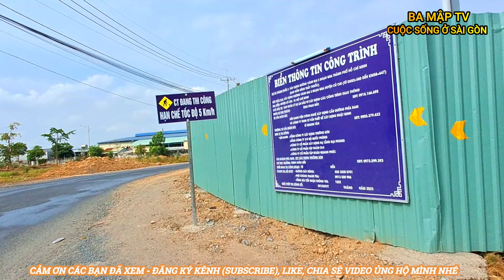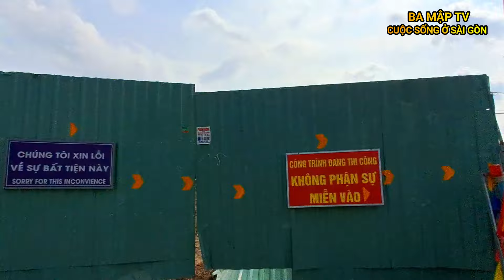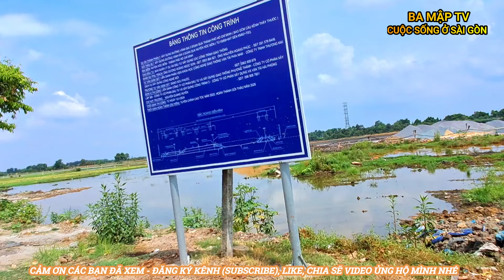Tập Trung Thi Công Những Điểm Giao Cắt Đường Rộng Lớn Sài Gòn | Vành Đai 3 Qua Tân Thạnh Đông Củ Chi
Tất Cả Tập Trung Thi Công Những Điểm Giao Cắt Đường Rộng Lớn Sài Gòn | Vành Đai 3 Qua Tân Thạnh Đông Củ Chi. Mời các bạn cùng xem video ủng hộ mình nhé!
Thành phố Hồ Chí Minh hay Sài Gòn, là thành phố lớn nhất Việt Nam và là một siêu đô thị trong tương lai gần. Đây còn là trung tâm kinh tế, văn hóa, giải trí và giáo dục tại Việt Nam. Thành phố Hồ Chí Minh Sài Gòn là thành phố trực thuộc trung ương thuộc loại đô thị đặc biệt của Việt Nam. Nằm trong vùng chuyển tiếp giữa Đông Nam Bộ và Tây Nam Bộ, thành phố này hiện có 16 quận, 1 thành phố và 5 huyện, tổng diện tích 2.095 km2 (809 dặm vuông Anh).Theo kết quả điều tra dân số sơ bộ vào năm 2021 thì dân số thành phố là 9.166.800 người (chiếm 9,3% dân số Việt Nam), mật độ dân số trung bình 4.375 người/km² (cao nhất cả nước):90. Tuy nhiên, nếu tính những người cư trú không đăng ký hộ khẩu thì dân số thực tế của thành phố này năm 2018 là gần 14 triệu người.
Thành phố Hồ Chí Minh Sài Gòn năm 2011 chiếm 21,3% tổng sản phẩm (GDP) và 29,38% tổng thu ngân sách của cả Việt Nam. Năm 2020, thành phố có GRDP theo giá hiện hành ước là 1.372 ngàn tỷ đồng, theo giá so sánh 2010 đạt 991.424 tỷ đồng (số liệu địa phương cung cấp, Tổng cục Thống kê sẽ công bố GRDP đánh giá lại), tăng 1,39% so với năm 2019, đóng góp trên 22% GDP và 27% tổng thu ngân sách cả nước. GRDP bình quân đầu người ước năm 2020 là 6.328 USD/người, xếp thứ 4 trong số các tỉnh thành cả nước, nhưng so với năm 2019 là giảm. Thu nhập bình quân đầu người năm 2019 sơ bộ là 6,758 triệu VND/tháng, cao thứ hai cả nước sau Bình Dương. Nhờ điều kiện tự nhiên, Thành phố Hồ Chí Minh Sài Gòn trở thành một đầu mối giao thông của Việt Nam và Đông Nam Á, bao gồm cả đường bộ, đường sắt, đường thủy và đường hàng không. Vào năm 2019, thành phố đón khoảng 8,6 triệu khách du lịch quốc tế. Các lĩnh vực giáo dục, truyền thông, thể thao, giải trí, Thành phố Hồ Chí Minh Sài Gòn đều giữ vị thế hàng đầu.
Tuy nhiên, khoảng một thập kỷ gần đây, dưới nhiều tác động và áp lực khác nhau, các chỉ số trên của thành phố có sự giảm sút. Thành phố cần được tháo gỡ nhiều điểm nghẽn để đóng góp nhiều hơn cho đất nước.

© Bản quyền thuộc về YT Ba Mập TV
© Copyright by Ba Mập TV - Do not Reup
Cảm ơn tất cả mọi người xem video!